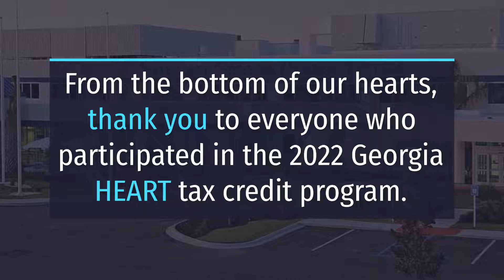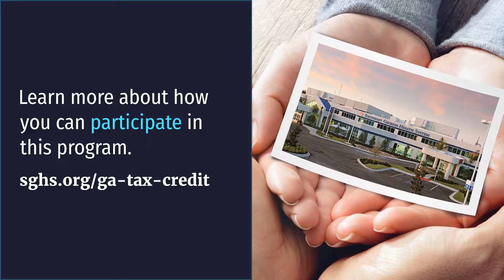2023 GA HEART Tax Credit Program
From the bottom of our hearts, thank you to everyone who participated in the 2022 Georgia HEART tax credit program. Your redirected Georgia tax dollars from previous years helped us open a new Wound Care Center, add ROSA Knee Robotic Technology and provide 3D Mammograms. Good news…our Camden Campus qualifies for the 2023 program!